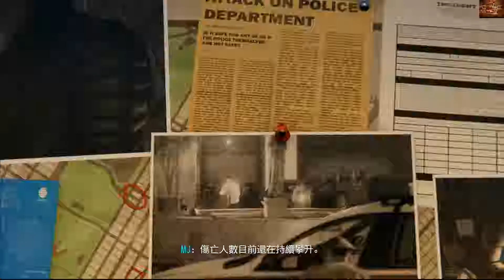Marvel's Spider-Man【漫威蜘蛛人】DLC 3 銀雕重返紐約 噴射機穿梭大街 再戰鐵鎚頭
Hi ~ ~ ~大家好
我是 A Wei 🤗

此頻道主要分享本人的一些公仔收藏開箱 📦
遊戲遊玩🎮  等資訊 不定期會更新

這樣就不會錯每一次的直播跟新上傳的影片歐 !